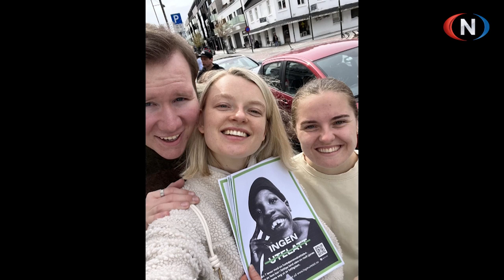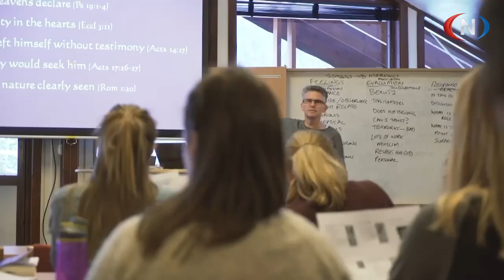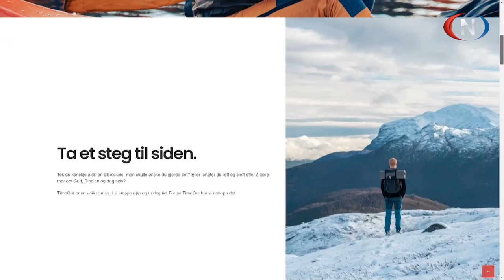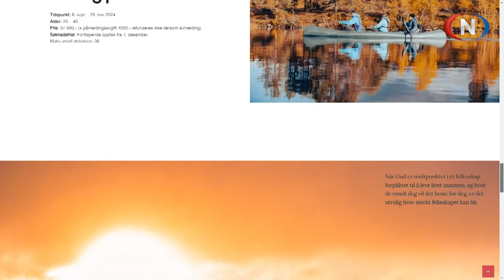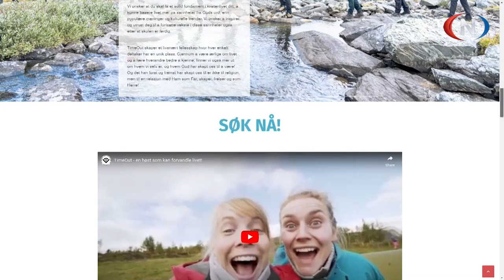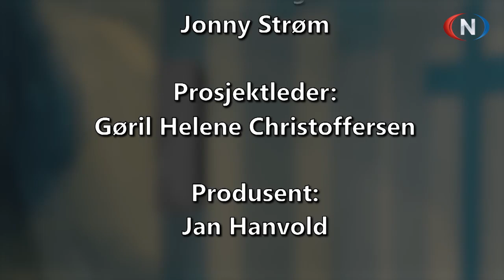Midt på Dagen 21.06.2024